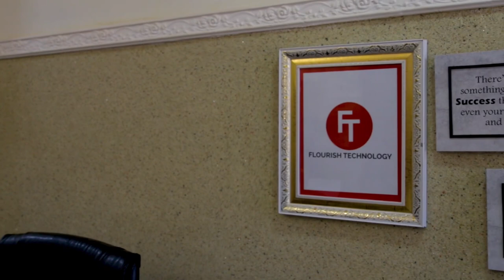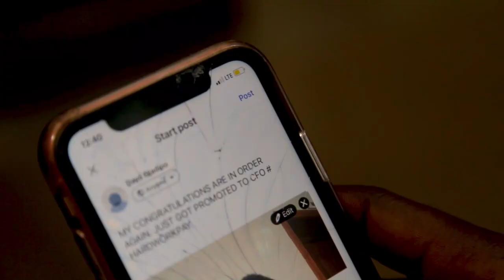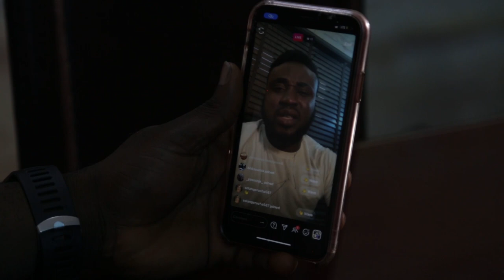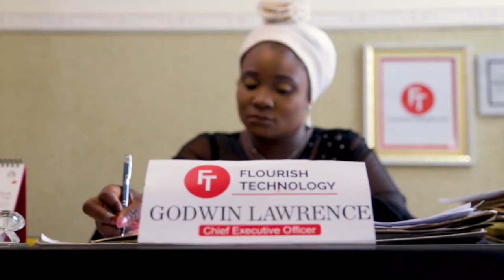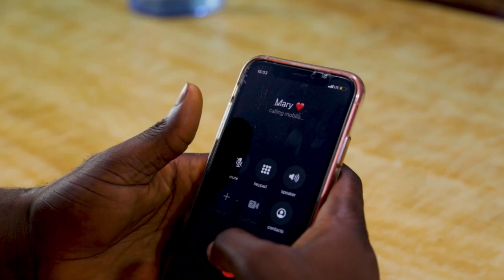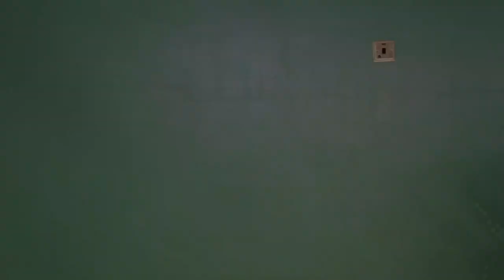VEILED - A Yex movie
Veiled! The first of many movies by the Youths of Excitement (YEX). It's a full length movie that promises to bless your life as it blessed ours.